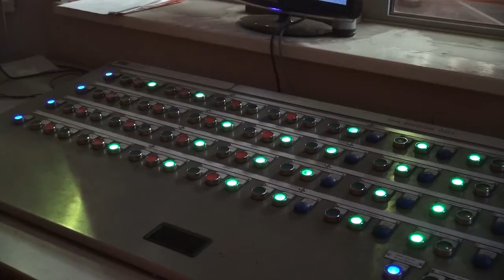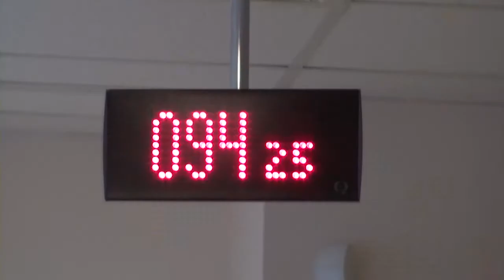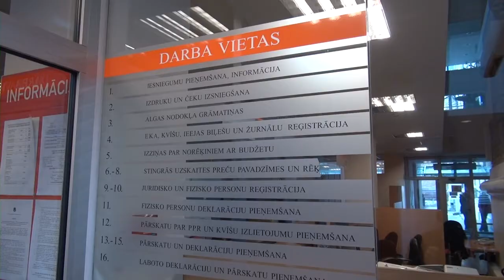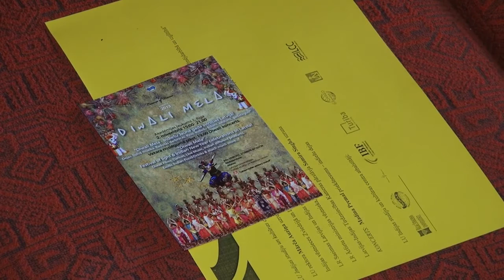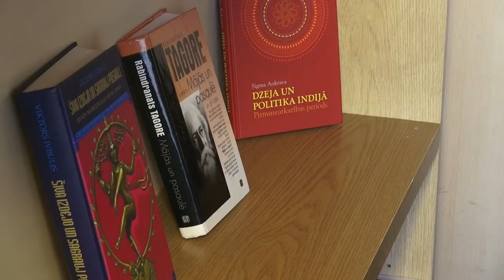MIX TV: Выпуск новостей 10 сентября 2013 года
В этом выпуске:

- Суд дал шанс на спасение Liepājas metalurgs
- Министры утвердили снижение ставки ПНН
- Вырастет акцизный налог на автогаз
- СГД создаст "черный список" физических лиц
- Мэр: инвесторы мало интересуются Сигулдой
- На новые пожарные машины выделят миллионы
- В Риге гостит президент Финляндии
- Далай-лама встретился с депутатами
- В ЛУ будут изучать Индию

Смотрите и слушайте радио MixFM Скачивайте приложение Mix Media Radio